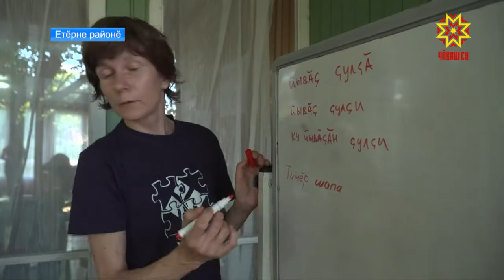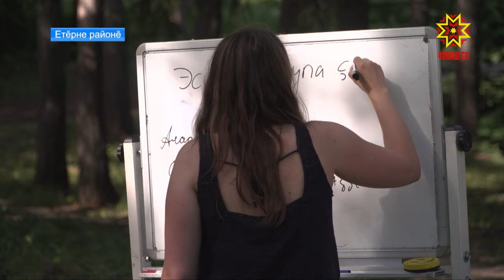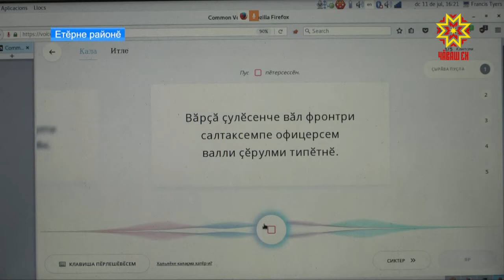Чăвашла калаçма вĕренетпĕр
Етĕрне тăрăхĕнчи кану лапамĕнче çулсерен чăваш чĕлхине тĕпчекенсем, пирĕн тăван чĕлхепе калаçма вĕренес текенсем пухăнаççĕ. «Хавал» уйлăхра сăмахлăхпа пĕрлех чăваш йăли-йĕркине те тишкереççĕ. Кăçалхипе 9-мĕш хут тĕл пулчĕç хастарсем.